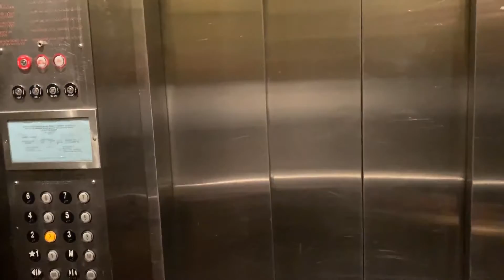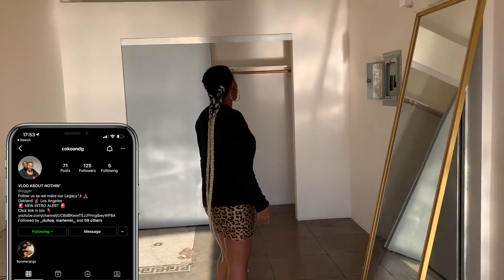UNRENOVATED DOWNTOWN LA LOFT!!!!!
To Kickoff off our Throwback Chronicles series, we wanted to show you what our Loft in Downtown Los Angeles looked like before renovation!